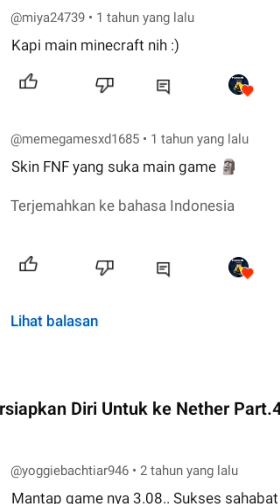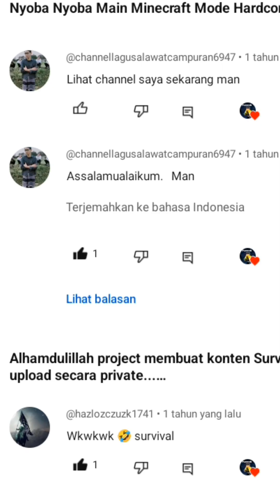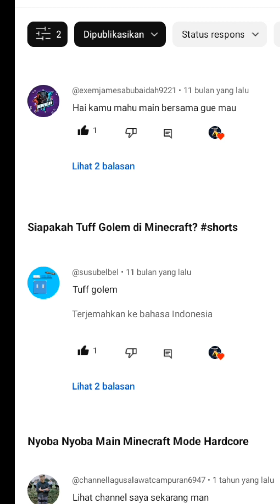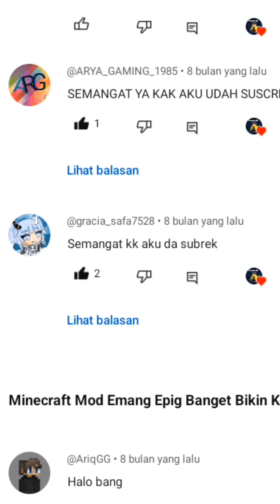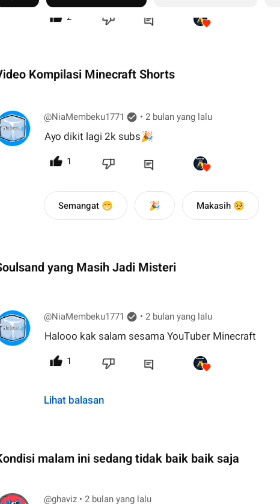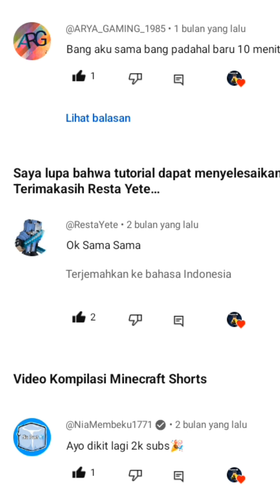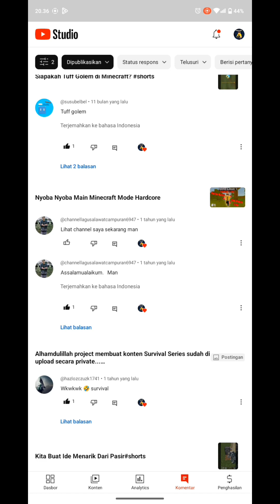Bacain Semua Komentar Kalian